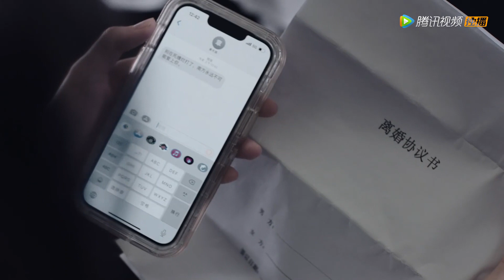ENG SUB【Ex-Wife Stop】EP07 | The CEO Kissed His Lovely Wife So Passionately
【Synopsis】Cool CEO Sheng Nanfang is forced to marry an ordinary girl Su Shaoyan. He breaks her heart because of many misunderstandings. After the divorce, Sheng Nanfang realizes he has lost his true love. Then he becomes a very loyal husband, touches his ex-wife, and finally gets her back.
【Starring】Bai Haoyan, Feng Yiran, Pu Pu, Wang Xi